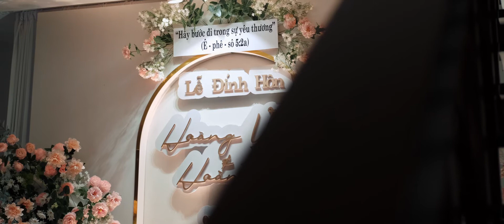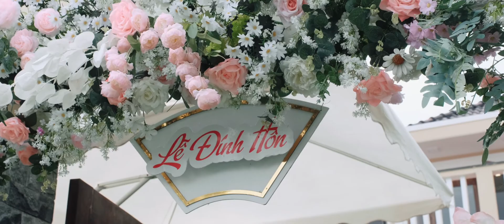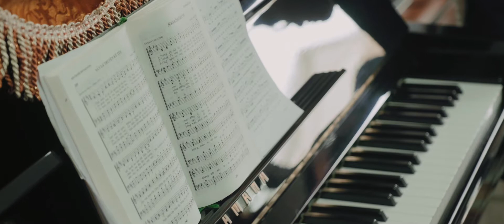Hoàng Vũ & Hoàng Hà | Engagement 01.12.2021 | T2 Studio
T2 Studio chúng tớ hướng khách hàng đến những trải nghiệm quay phim/chụp ảnh chuyên nghiệp với chất lượng khắt khe và tỉ mỉ từ giai đoạn tiền kì đến hậu kì. Các lĩnh vực mà T2 Studio mang đến cho các bạn bao gồm:
- Sự kiện: Team building, sự kiện âm nhạc, ẩm thực, các ngày lễ trong năm, tiệc sinh nhật, offline hội nhóm
- Wedding: quay phim/chụp hình cưới Prewedding/Phóng sự cưới
- Du lịch: quay phim/chụp hình du lịch cho cặp đôi, gia đình
- Vlog: Thực hiện các video vlog cho cá nhân, cty
- Quảng cáo: lên kịch bản, ý tưởng cho quảng cáo doanh nghiệp nhà hàng, khách sạn, công ty,...
- Flycam 4K chuyên nghiệp: Mavic 2 Pro, Mavic Air 2, Mavic 1 Pro, Phantom 4 Pro V2 cho chất lượng hình ảnh HDR 4K chi tiết sắc nét cho các job chuyên nghiệp
Ngoài ra bọn mình còn cung cấp các gói chụp ảnh ngoại cảnh, gia đình giá cả cực kì linh động chỉ từ 1tr200

T2 Studio - Film/Photography
Địa chỉ: 32 Phan Ngọc Nhân, Tp. Hội An
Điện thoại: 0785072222